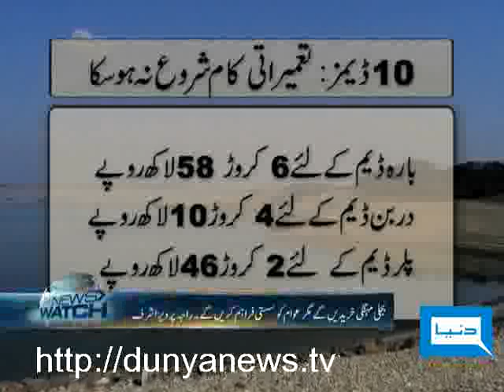Dunya TV-NEWS WATCH-22-11-2010-1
Crisis of Energy, Hajj Scandal, Who is Responsible, Drone Attacks & Accountability